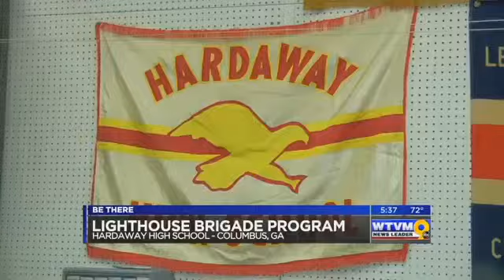Be There: Lighthouse Brigade program